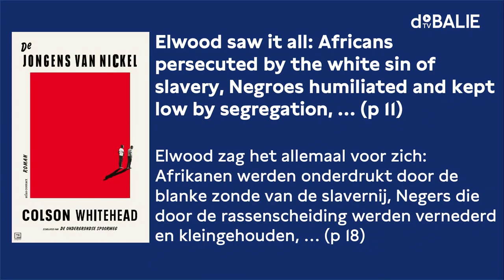Kunnen witte vertalers werk van zwarte auteurs vertalen?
Tijdens het programma 'Diversiteit in de letteren: de vertaalslag' in De Balie gingen vier vertalers in gesprek over de vraag hoe vertalers zich moeten verhouden tot het werk dat zij vertalen. Kan iedereen alles vertalen, en met welke gevoeligheden moeten zij rekening houden? Met Canan Marasligil, Jenny Mijnhijmer, Nicolette Hoekmeijer en Adiëlle Westercappel.